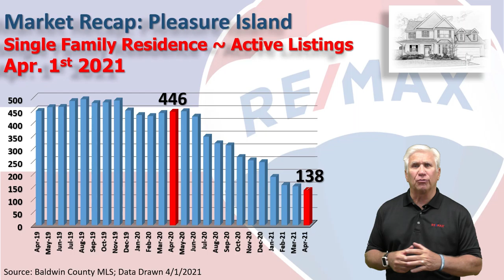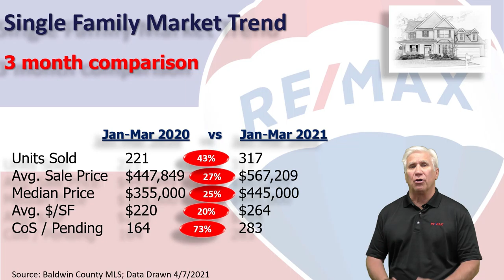Andrews Team RE/MAX of Gulf Shores March 2021 Market Recap Single Family Homes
The Alabama Gulf Coast real estate market update from the Andrews Team at RE/MAX of Gulf Shores. This is the March 2021  Market Report for single family homes in Gulf Shores, Orange Beach, Fort Morgan, and Perdido Key brought to you by The Andrews Team at RE/MAX of Gulf Shores!